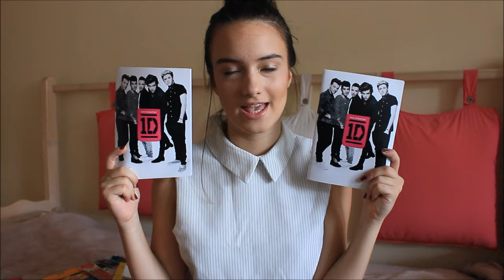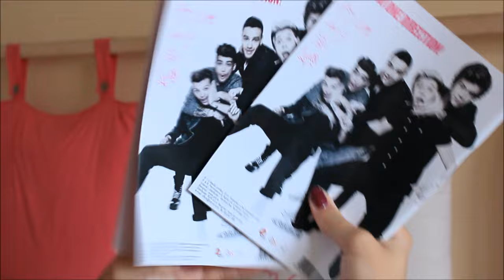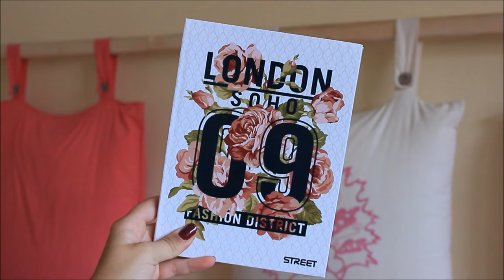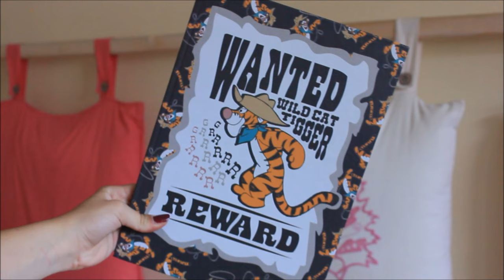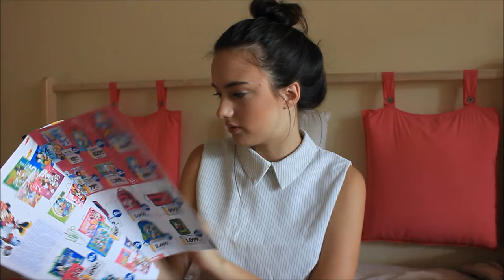Kupovina za školu u Rodi | sveske,pribor...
Danas sam vam pokazala neke stvarčice koje sam kupila za povratak u skoluu.

INFO:
1. Koliko imas godina? Imam 17 godina.
2. Koju kameru koristis? Canon 600d
3. Preko cega uredjujes snimke? Sony Vegas Pro11